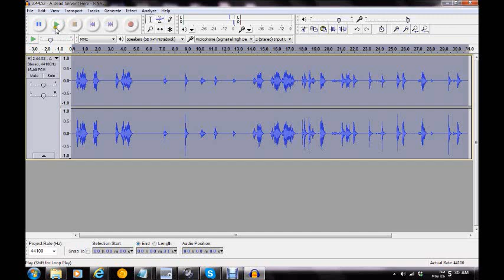St Mary's County [Leonardtown MD] Ghost Expedition 2015 ("A Dead Servant Is Here")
RTC stream ("A Dead Servant Is Here") captured by Maryland Paranormal Research ® at Tudor Hall [Leonardtown MD] May 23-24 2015. Possible entity in stream of RTC/Ovilus-X responds to identification questions/controls. The spirit appears to remark ("A Dead Servant Is Here"). The Ovilus was set in phonetic mode.  Hardware noise filtering was employed using a TIMEWAVE DSP-599 Digital Noise Filter to remove distortion produced by the device. Audio was captured on a Zoom H2N Handy Recorder, MACKIE 1202-VLZ3 Mixer [AUDIO ENHANCED][HEADPHONES RECOMMENDED]